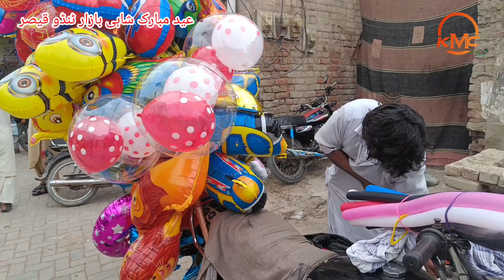عید مبارک ڈے پر بہترین ولوگ دیکھیے ہمارے سٹی ٹنڈو قیصر کا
عید مبارک ڈے پر بہترین ولوگ دیکھیے ہمارے سٹی ٹنڈو قیصر کا .پوری دنیا کے مسلمان بہن بھائیوں کو میری طرف سے دل کی گہرائیوں سے عید مبارک اور ہمارے پیارے شہر کا بہترین وگ دیکھیے عید والے دن پر بچوں کی خریداری دیکھیے#ramdanmubarak